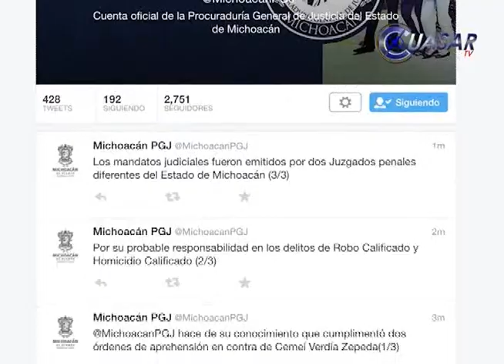Noticias de Michoacán, CuasarTv 30 de Julio del 2015